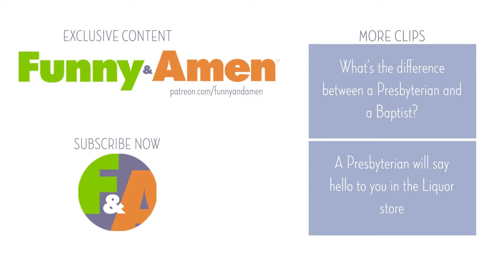Michael Gaskins - Faith Walks Alone